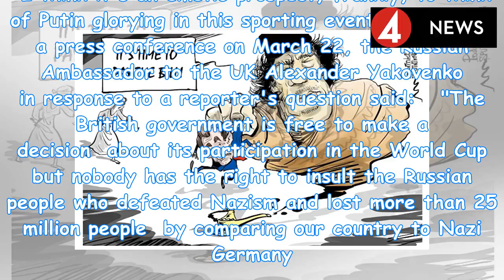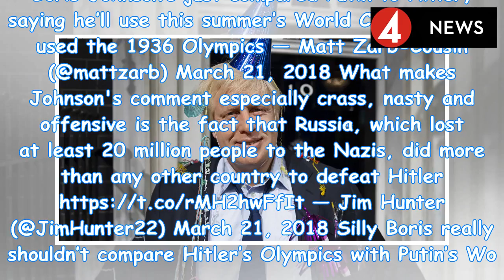'Sack Clown' Boris: Johnson's Hitler-Russia Comparison Angers Social Media Users | by News People...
'Sack Clown' Boris: Johnson's Hitler-Russia Comparison Angers Social Media Users | by News People Today
Viral15:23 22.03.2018(updated 15:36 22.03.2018) Get short URLSocial media users have joined the Krem...